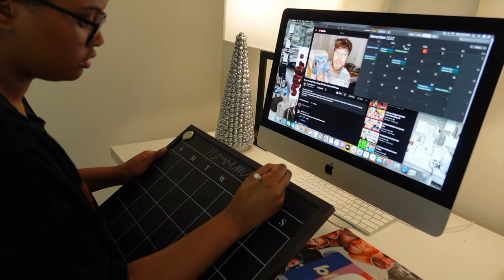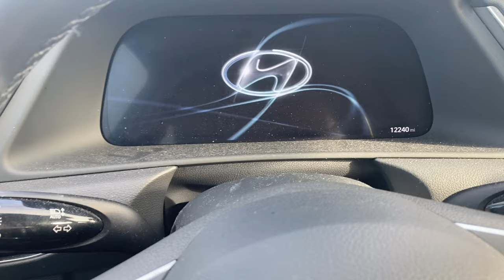SUNDAY RESET - new move, gym, cleaning, target run